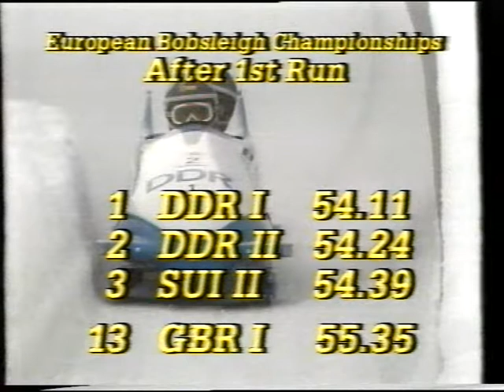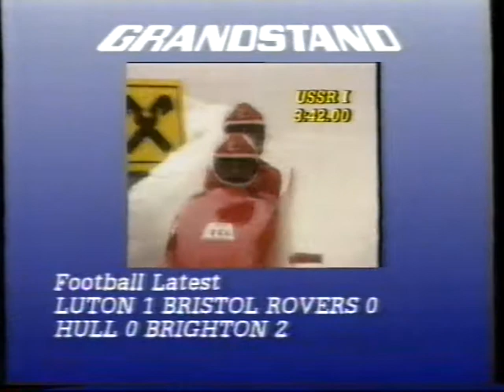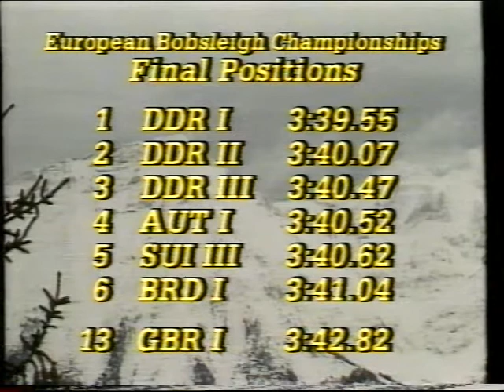1985 European 2 man Igls